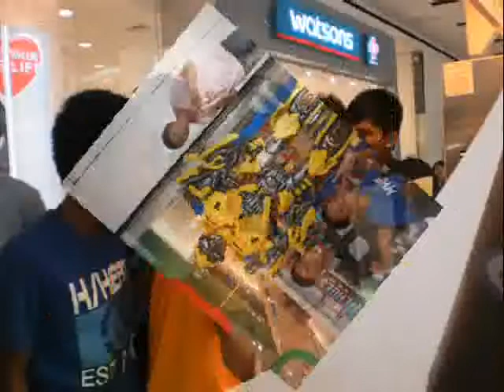One Thing - One Direction